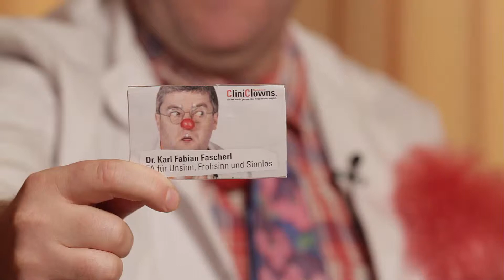Die CliniClowns OÖ stellen sich vor: Uwe Marschner - Dr. Karl Fabian Fascherl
Bei den CliniClowns OÖ ist Uwe Marschner als Dr. Karl Fabian Fascherl unterwegs. Hier läßt er uns hinter die Maske blicken.